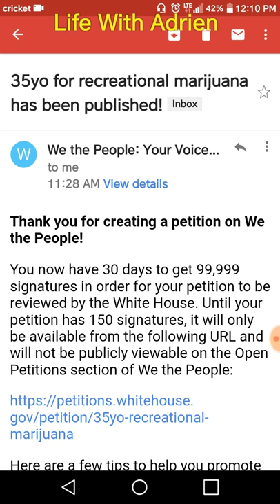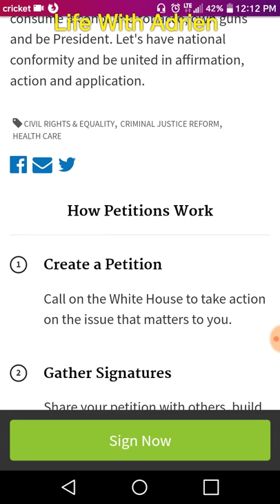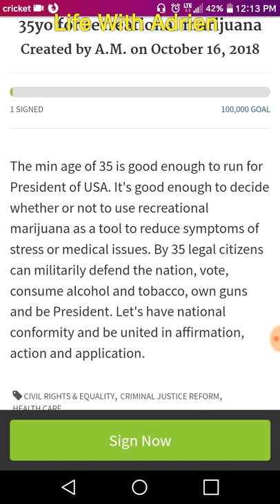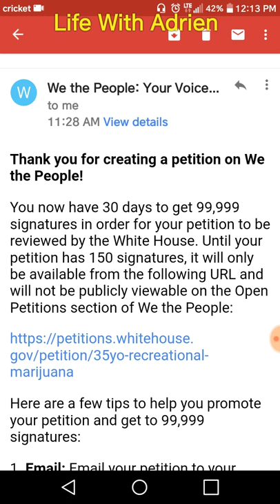Sign petition! 35yo for recreational cannabis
If you are under 35yo, support this to secure your future! At 35 you can run for President of USA, defend the country militarily, consume alcohol and tobacco, vote and own guns. Grown folk can make a mature decision on whether they want to use cannabis to reduce their stress and alleviate medical problems. Sign the petition and share the link on all your social media today. Thank you, my fellow Americans. God bless America.